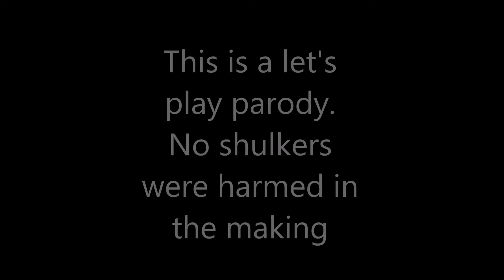"So I did some mining off camera"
Hey guys welcome to this minecraft skit on what minecraft let's players are really like when they say they'll do a bit of mining out of episode or some off camera mining. This is clearly exaggerated but it is sometimes pretty obvious that some youtubers just go on creative and spawn in loads of diamonds and stuff when they say they are mining on Minecraft.

Minecraft is a sandbox video game created by Swedish developer Markus Persson, released by Mojang in 2011 and purchased by Microsoft in 2014. It is the single best-selling video game of all time, selling over 180 million copies across all platforms by late 2019, with over 112 million monthly active players.

Bedrock Edition (also known as the Bedrock Version or just Bedrock) refers to the multi-platform family of editions of Minecraft developed by Mojang AB, Xbox Game Studios, 4J Studios, and SkyBox Labs.

Skywars is a multiplayer PvP game where each player starts off on a separate island and tries to battle each other like in PvP. The main goal is to be the last person or team alive to win. Often there is a middle, larger island that contains chests with better loot.

Hey! Welcome to my gaming channel, at the moment I am trying to make daily gaming videos which well let's be honest, they sometimes do lack quality, but I try and just make videos of me and my friends vibing on games like minecraft. I currently do a series on Super Mario 64 and Monster Hunter World and also do some Fortnite videos here and there but haven't really touched that game in a while. HOPE YOU ENJOY :D